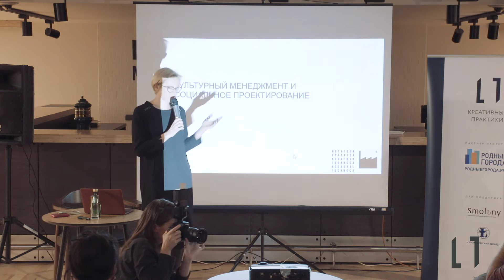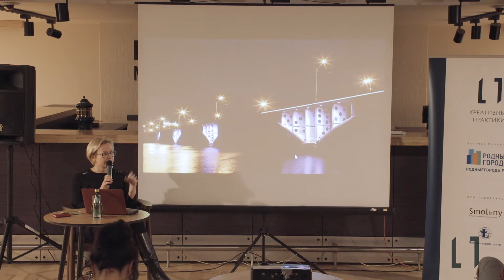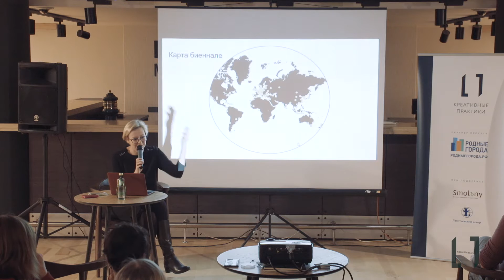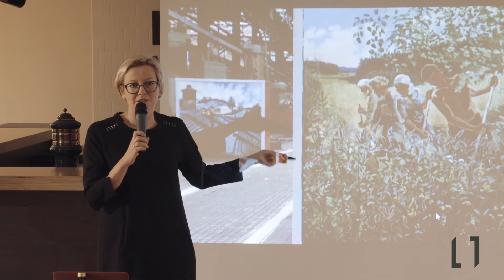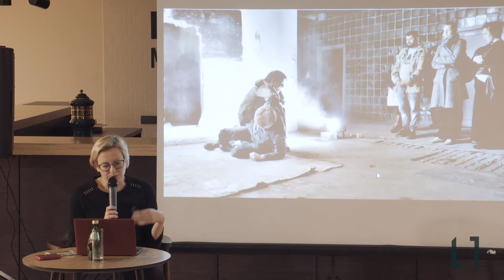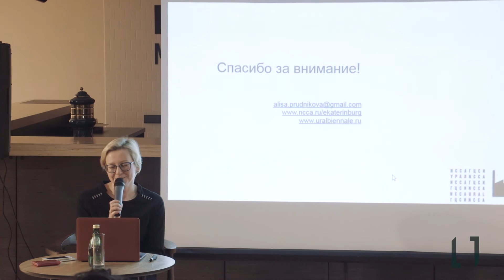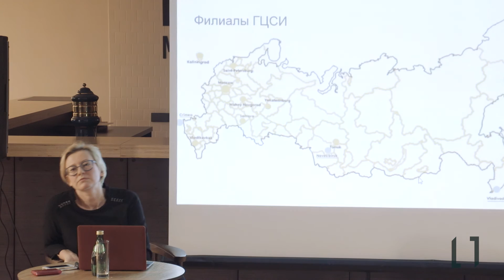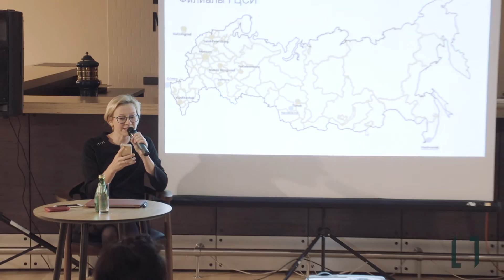Алиса Прудникова. Культурный менеджмент и социальное проектирование